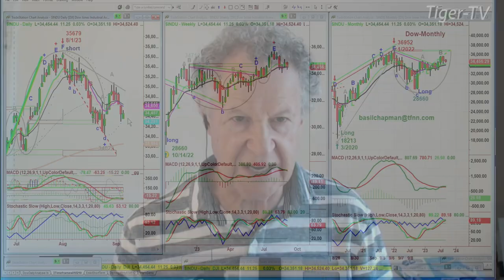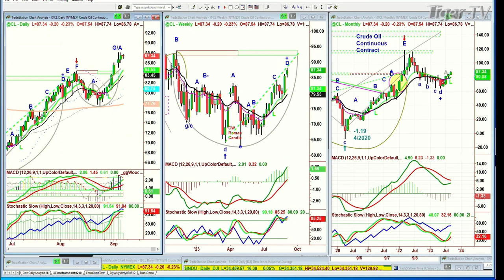September 7th 10AM ET Market Update on TFNN - 2023